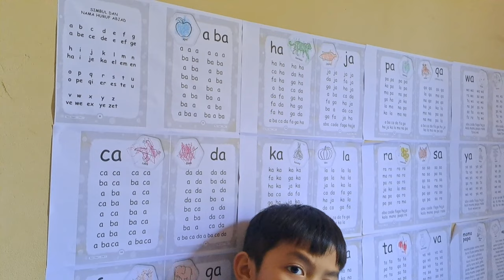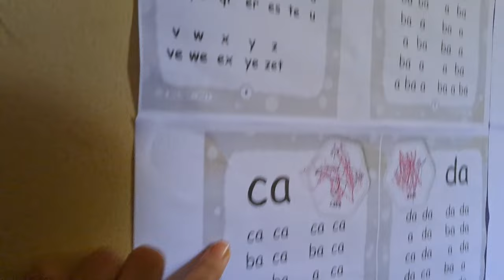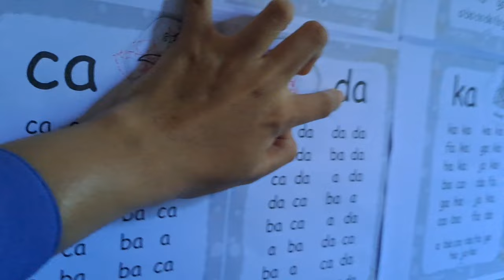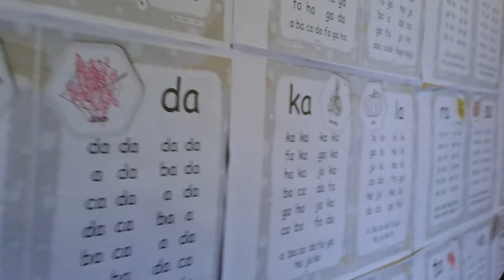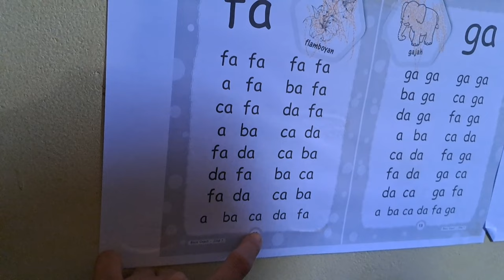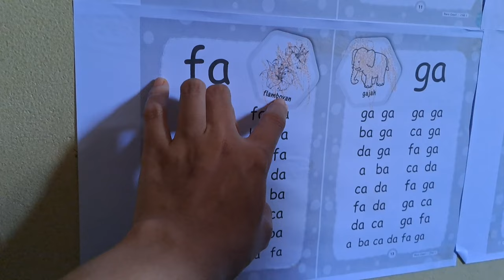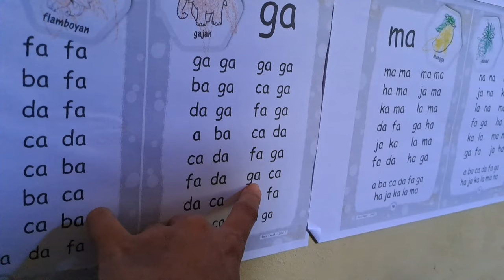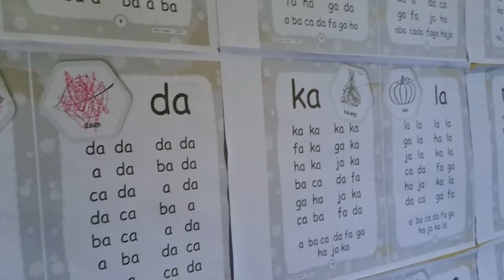Belajar Tanpa Mengeja Part 1